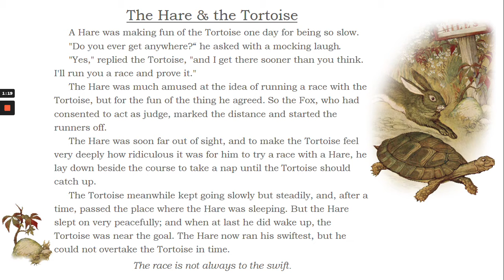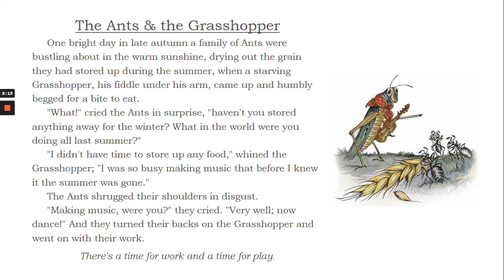Aesop's Fables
The Hare & the Tortoise
The Ants & the Grasshopper